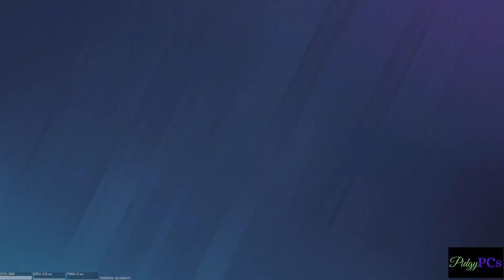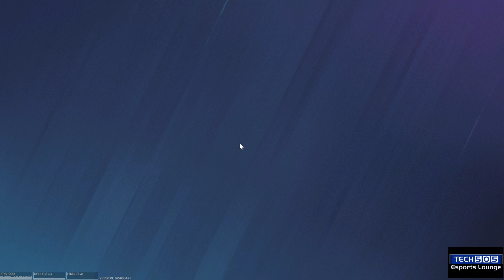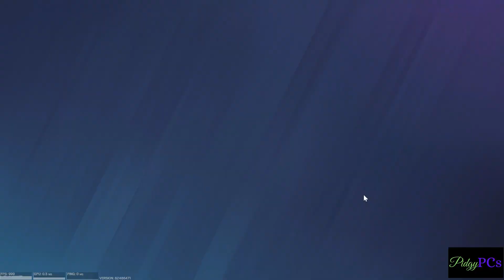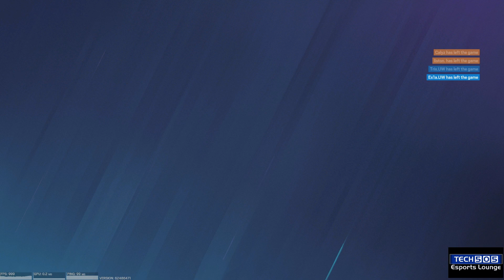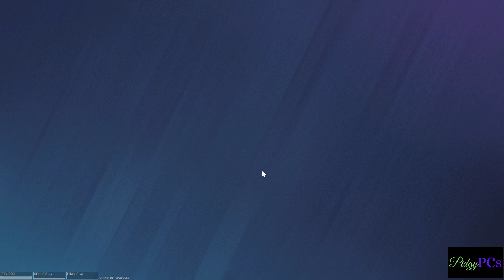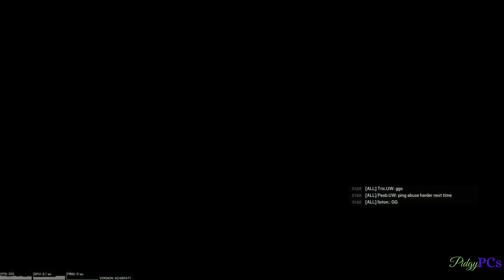UNM VS UW Madison | Rainbow Six Siege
UNM Esports is the offical esports club at The University of New Mexico.

* CPU Cooler - Lian Li Galahad SL360 (Black)
* RAM - XPG Lancer DDR5 RGB 32 GB (2 x 16) 5200 CL38
* SSD - Boot / WD Black SN770 500GB // Storage / 2x Crucial P3 1TB
* PSU Cables - Lian Li Strimmer 24pin/8pin
* Case - ASUS TUF Gaming GT502 (Black)
* Case Fans - Iceberg Thermal IceGALE ARG 120mm PM x9
* Elgato Capture Card Pro4K60

* Mobo - ASUS ROG STRIX X670E-A GAMING WiFi
* CPU Cooler - Lian Li Glahad 360mm AIO SL Edition
* RAM - TEAMGROUP T-Force Vulcan DDR5 32GB (2 x 16) 6000 CL38
* SSD - Boot / Samsung 980 Pro 1TB // Storage / 970 Evo Plus 2TB
* GPU - Sapphire Nitro+ Radeon RX 6950 XT
* PSU - Corsair RMx 1000w Gold
* Case - ASUS TUF Gaming GT502 (White)
* Case Fans - Lian Li SL1230 (White) x10
* CableMod ModMesh Kit Sleeved Cables (Red/Carbon)
* Elgato Capture Card Pro 4K60